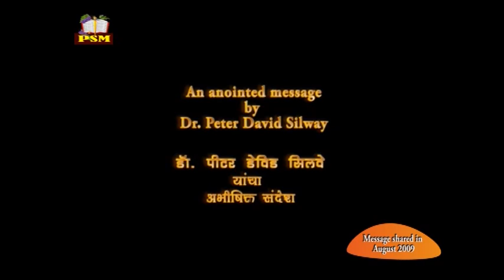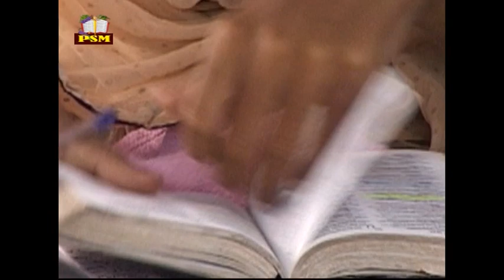OLD CLASSICS OF PASTOR PETER DAVID SILWAY | The only cure for hearts Concluding Part 2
Old Classic Messages of Pastor Peter David Silway.
THE ONLY CURE FOR HEARTS , is a message that Pastor Peter shared in August 2009.

Vineyard Workers of Christ Church, Dapodi, Pune, Maharastra, India.